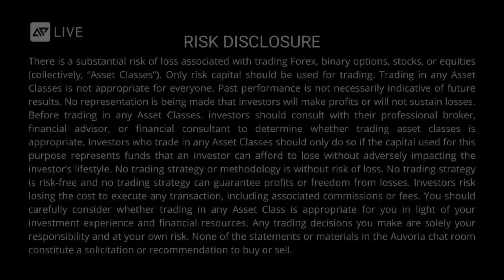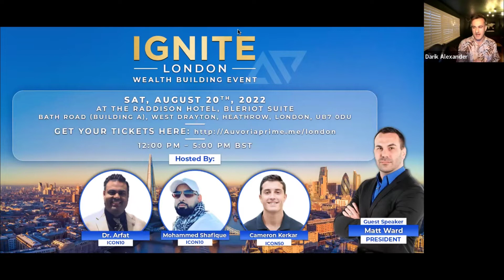July 30, 2022 - AP Nation Call